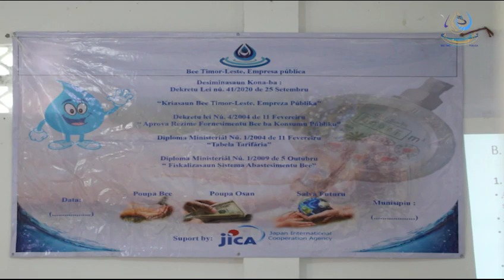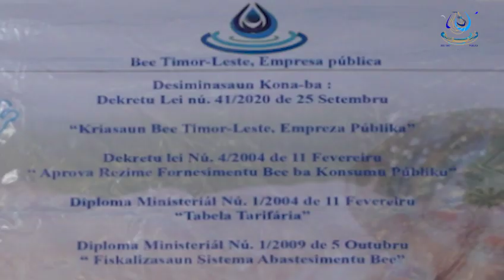BTL, E.P Disemina Informasaun kona-bá DL no DM ba Konsumidór sira iha Aldeia Fomento II